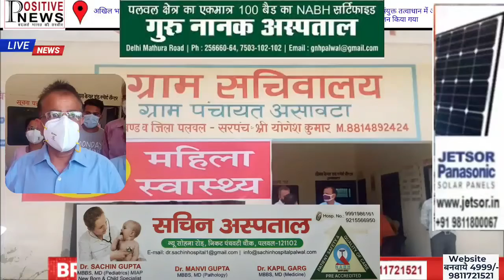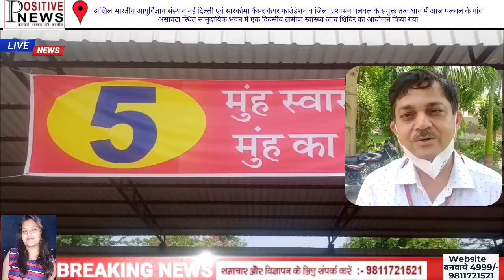गांव असावटा स्थित सामुदायिक भवन में एक दिवसीय ग्रामीण स्वास्थ्य जांच शिविर का आयोजन किया गया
पलवल, अखिल भारतीय आयुर्विज्ञान संस्थान नई दिल्ली एवं सारकोमा कैंसर केयर फाउंडेशन व जिला प्रशासन पलवल के संयुक्त तत्वाधान में आज पलवल के गांव असावटा स्थित सामुदायिक भवन में एक दिवसीय ग्रामीण स्वास्थ्य जांच शिविर का आयोजन किया गया। शिविर का शुभारंभ जिला उपायुक्त नरेश नरवाल ने रीबन काटकर किया। इस अवसर पर उपमंडल अधिकारी वैशाली तथा सिविल सर्जन डा.ब्रहमदीप सिहं सहित एम्स के डॉक्टर भी मौजूद थे।

वीओं : जिला उपायुक्त नरेश नरवाल ने कहा कि अखिल भारतीय आयुर्विज्ञान संस्थान नई दिल्ली एवं सारकोमा कैंसर केयर फाउंडेशन के सहयोग से गांव असावटा में कैंसर जांच शिविर का आयोजन किया गया है। जिसमें एक्स के डॉक्टरों की टीम द्वारा महिलाओं में होने वाले ब्रैस्ट कैंसर,मुहं का कैंसर व सर्वाइकल कैंसर,फेफड़ों का कैंसर,गैस्ट्रिक कैंसर की जांच की जा रही है। कैंसर के जिन मरीजों की पहचान होगी उनका इलाज किया जाएगा।  इसके अलावा लोगों के स्वास्थ्य की जांच की जा रही है, जिसमें आंखों की जांच, हड्डियों की जांच, ह्दय जांच, टीबी की जांच की जा रही है। जांच के बाद मरीजों को निशुल्क दवाई वितरित की जाएगीं। उपायुक्त ने कहा कि असावटा गांव पलवल के नजदीक होने के बावजूद गांव में कोई भी पॉजिटिव केस सामने नहीं आया और लोगों ने सामाजिक दूरी का भी पालन किया। इसलिए असावटा गांव को जिला प्रशासन द्वारा सम्मानित भी किया गया है। उन्होंने कहा कि अखिल भारतीय आयुर्विज्ञान संस्थान नई दिल्ली और सामाजिक संस्थाओं के सहयोग से जिले के अन्य गांवों में भी निशुल्क स्वास्थ्य जांच शिविर लगाए जाएगें ताकि लोगों को स्वास्थ्य सुविधाऐं प्रदान की जा सके।

बाइट : नरेश नरवाल उपायुक्त पलवल फाइल नं 2

वीओं : अखिल भारतीय आयुर्विज्ञान संस्थान नई दिल्ली के डॉ. प्रवीण वशिष्ठï ने बताया कि शिविर में एम्स के करीब 12 डिपार्टमेंटों के डॉक्टरों ने अलग अलग स्टॉल लगाकर मरीजों के स्वास्थ्य की जांच की जा रही है। सबसे ज्यादा महिलाओं के कैंसर की स्क्रीनिंग की जा रही है। उन्होंने बताया कि मोतियाबिंद हमारे देश में अंधेपन का मुख्य कारण है। महिलाओं व पुरूषों की आंखों की जांच की गई है। जो भी मरीज मिलेगें उनका एम्स में फ्री में ऑप्रेशन किया जाएगा। जिन बच्चों की आंखें कमजोर है और जिन्हें चश्मे की जरूरत है,उन्हें चश्मा व दवाईयां प्रदान की जा रही है।

बाइट : डॉ.प्रवीण वशिष्ठï नेत्र विशेषज्ञ अखिल भारतीय आयुर्विज्ञान संस्थान नई दिल्ली फाइल नं 3

वीओं : पलवल नागरिक अस्पताल के सिविल सर्जन डा.ब्रहमदीप सिहं ने बताया कि एम्स नई दिल्ली, सिविल हस्पताल पलवल व ग्राम पंचायत असावटा के सहयोग से सारकोमा कैंसर केयर फाउंडेशन के द्वारा मुफ्त ग्रामीण स्वास्थ्य जांच शिविर बारात घर सामुदायिक भवन ग्राम असावटा में आयोजित किया गया। शिविर में हस्पताल की तरफ से ईसीजी की सुविधा, कोरोना का टेस्ट और वैक्सीनेशन का प्रबंध के अलावा  आयुष्मान भारत कार्ड भी बनाए जा रहे है। सभी ग्रामवासी विशेषज्ञों द्वारा जांच एवम् परामर्श का अधिक से अधिक लाभ उठाएं।

बाइट : डॉ.ब्रहमदीप सिहं सिविल सर्जन नागरिक अस्पताल पलवल फाइल नं 4